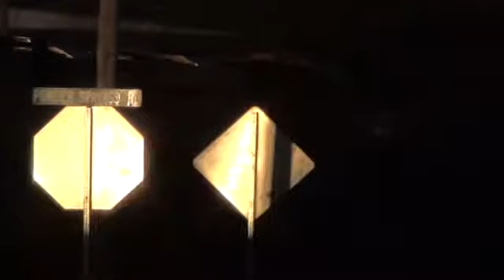12 Trains in 3 Hours at Austell GA!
At Austell Georgia on 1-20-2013